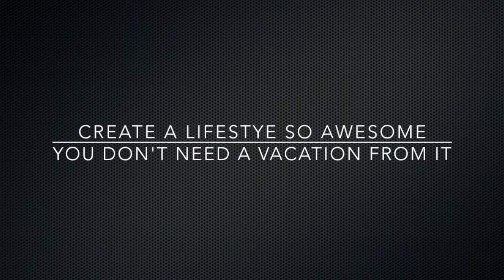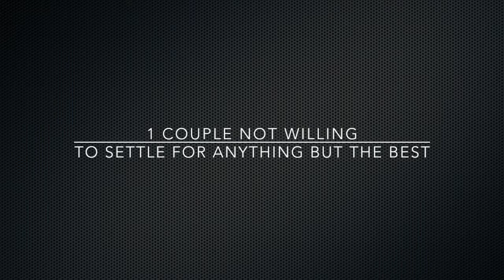Outsourcing Your Business With Freelancers For Growth!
Click the above link to check out our full blog post on "Outsourcing Your Business With Freelancers For Growth!"

★☆★ FOLLOW OPERATION AWESOME LIFE BELOW: ★☆★

★☆★ RECOMMENDED RESOURCES: ★☆★